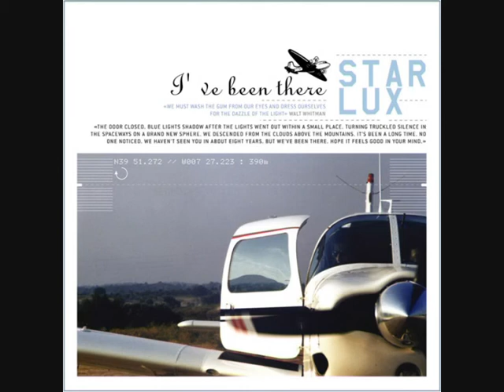Starlux - "I've Been Spacing #1"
Album: I've Been There
Skud & Smarty Records / Bor Land 2005
Portugal